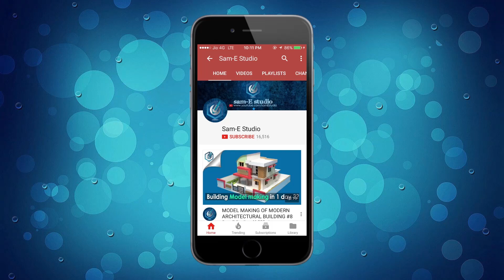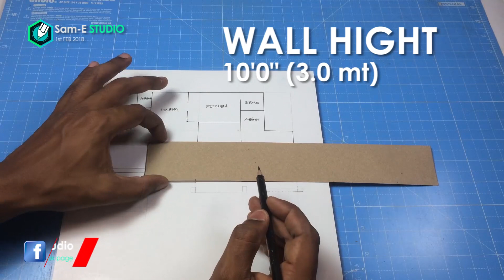MODERN VILLA | How to make realistic villa house | PART 1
Sam-E studio♛
Hello my dear friends- I hope you guys are enjoying my videos if you have any suggestions for me- please let me down in comment section- thank you so much for your love support= peace

➜MATERIALS used
1: MOUNT BOARD
2: cardboard
3:axo detailing blade, cutter
4: marker & ruler
5:fevicol SH
6: a transparent sheet
7: colour papers

 and PATIENCE

     my previews uploaded videos take a look

➜Pilot V7 Hi-tecpoint Pen cartridge system

➜TISSUE TAPE

➜DETAILING BLADE

➜ACRYLIC COLOR

➜ARTIST WATERCOLOUR

        :videography statments:
➜Intro Designer:(sam-E)

- sam-E studio♛